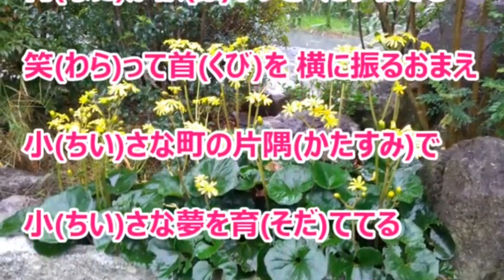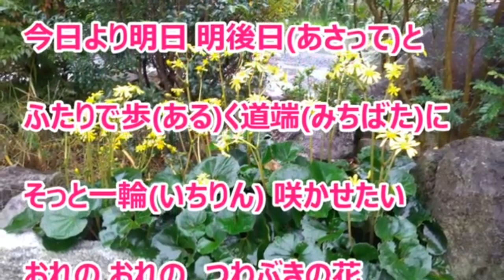つわぶき 天音里望 (4キー ) Cover Kent Haze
つわぶき (天音里望さん)を、歌わせて頂きました。
カラオケは森雪様より、お借りしました。
作詞：いではく  作曲：大谷明裕　2024年1月24日再リリース